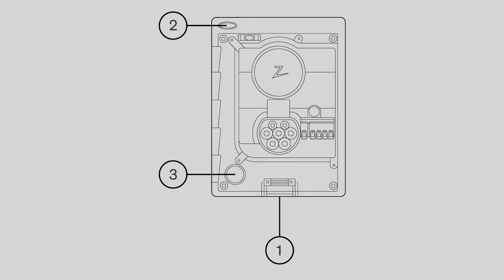Zaptec Go – Installasjon for elektrikere